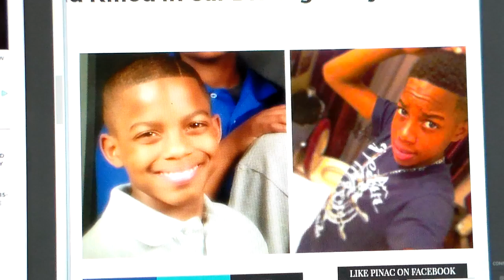Why Isn't This Coward Murdering Pig Not Arrested & In Jail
The murderer of Jordan Edwards is being shielded by his police chief even though the police chief acknowledges that the murder of this teen was unjustified. Where is the State Attorney on this one?